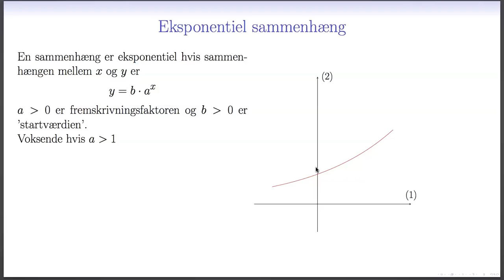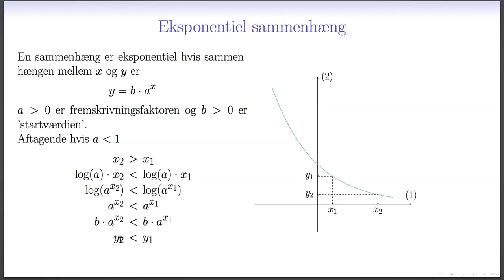Eksponentialfunktion L1 - Grafen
Sammenhængen mellem forskrift og grafen for en eksponentiel funktion.